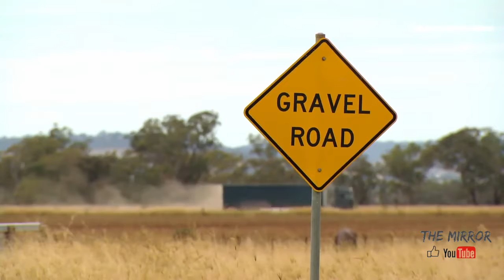VOLVO FH16 700 KARAYOLUNUN TRENİ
This video is about VOLVO FH16 700 KARAYOLUNUN TRENİ